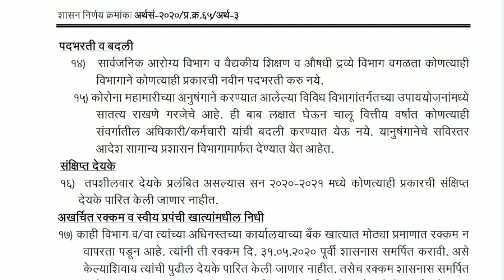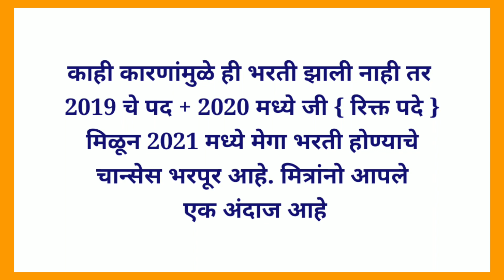POLICE Bharti आधी फॉर्म भरलेले आहेत त्या परीक्षांच काय होणार | MPSC ,जिल्हा परिषद ,आरोग्य विभाग